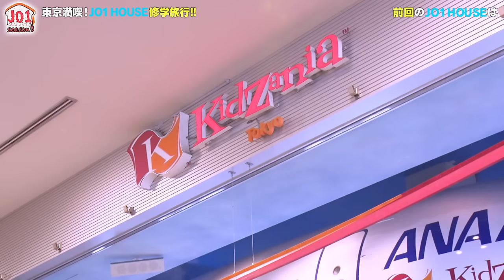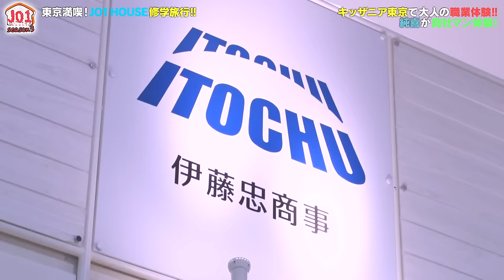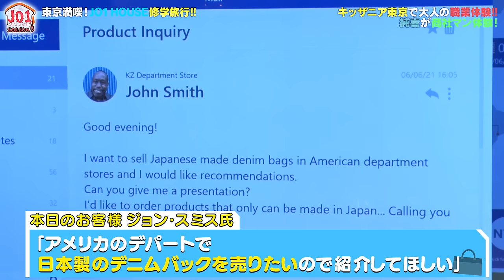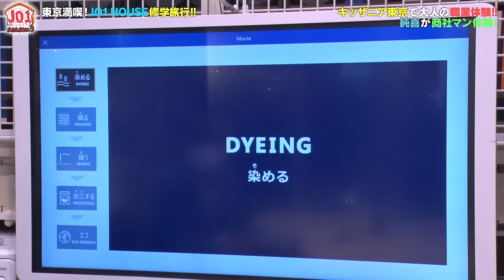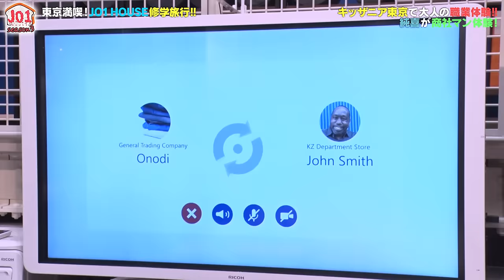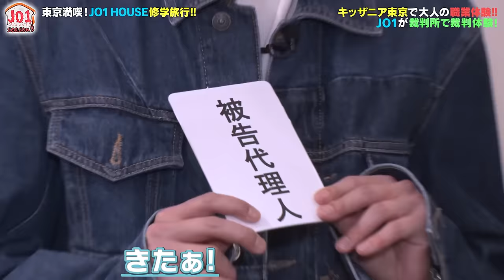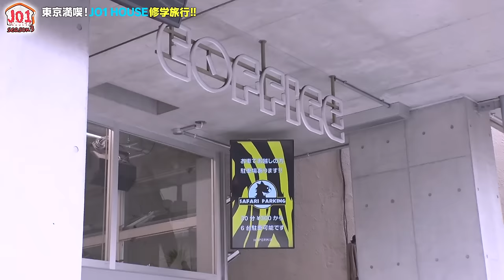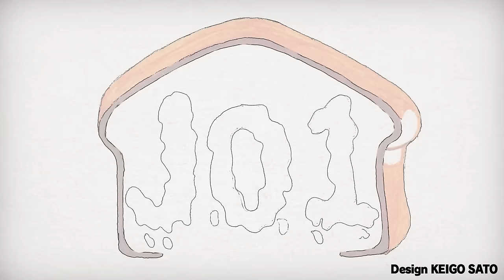[JO1 HOUSE] season3 #8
グローバルボーイズグループ 「JO1」初のレギュラー番組『JO1 HOUSE』
JO1のメンバーがグローバルボーイズグループとしてはばたくために
様々なことを学んだり、挑戦する様子をお届けします！
ここでしか見られない11人の姿をお楽しみください。

season3のテーマは「部活」！
メンバーが今本当にやってみたいこと、学んでみたいことをメンバーから募集し、
「部活」として様々なことに挑戦！